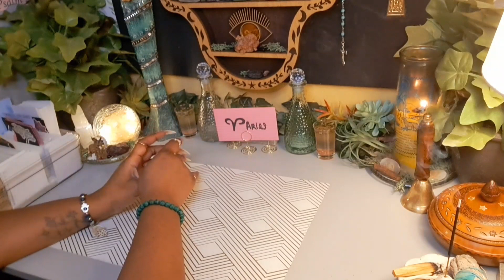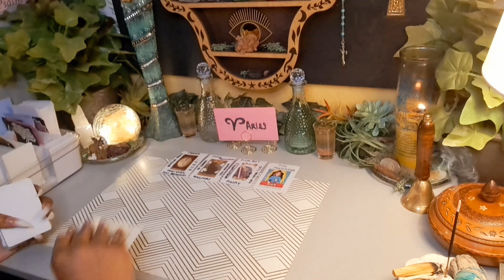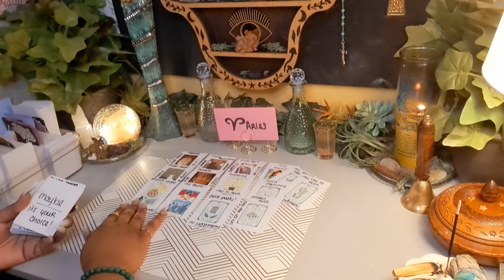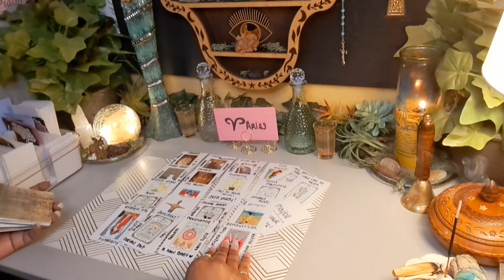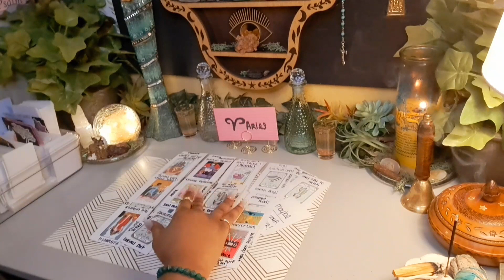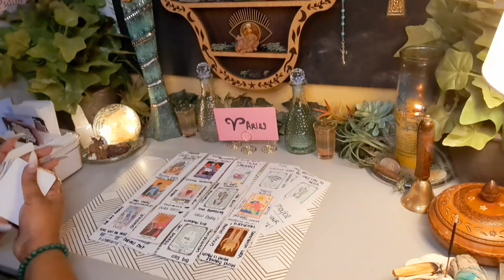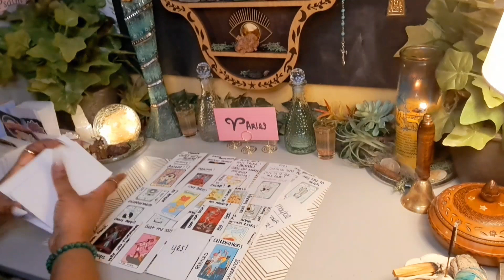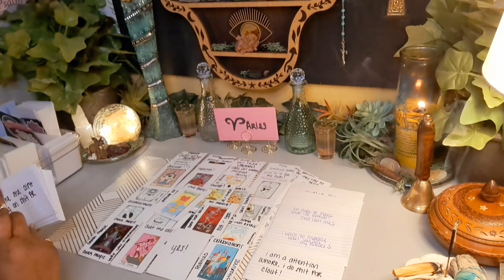Aries♈️Hes Sleeping Around😘 While Shes Stalking U & Thats Just The Way He Wants It😈